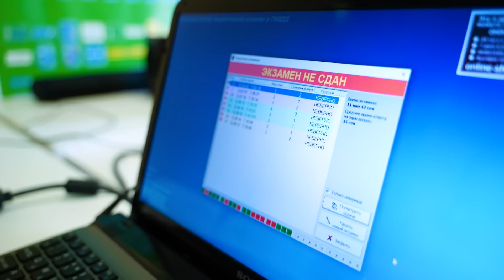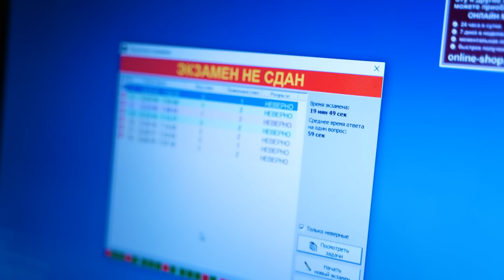УЧЕБНЫЙ АВТО УНИЧТОЖЕН. СТОЛЯРОВ НЕ СДАЛ ПДД. ЯЯНА, ГОЛЫШЕВА, АНОХИНА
В этом ролике ты увидишь как АЛЕКСЕЙ СТОЛЯРОВ, ЯЯНА, КАТЯ ГОЛЫШЕВА и ЛИЗА АНОХИНА сдают ЭКЗАМЕН ПО ВОЖДЕНИЮ.
Я позвала девочек, чтобы каждая из нас попробовала СДАТЬ НА ПРАВА.
СТОЛЯРОВ был инструктором и контролировал наше ВОЖДЕНИЕ.
После вождения МЫ СДАВАЛИ НАСТОЯЩИЙ ЭКЗАМЕН- ТЕОРИЮ.
Никому из нас НЕ УДАЛОСЬ СДАТЬ ТЕОРИЮ.
Чтобы СДАТЬ НА ПРАВА, нужно учить ПРАВИЛА ПДД, уметь водить АВТОМОБИЛЬ и нет никаких секретов КАК БЫСТРО СДАТЬ НА ПРАВА.

Спасибо большое Сергею за предостваленную учебную машину - @Serega_autoinstruktor

Ютуб Алексея Столярова - @fitnessstoliarov

Ютуб Я Яна - @yanazenina